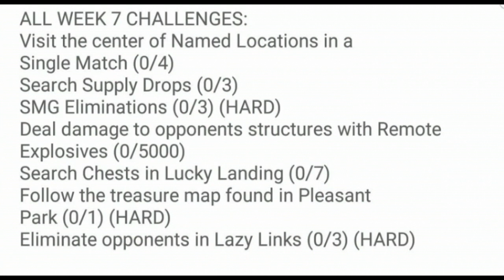SEASON 5 WEEK 7 CHALLENGES •LEAKED• (FORTNITE BATTLE ROYALE)